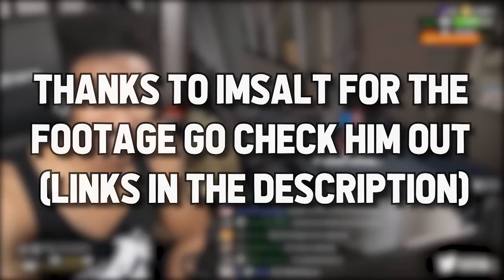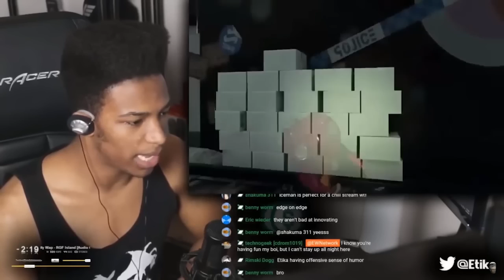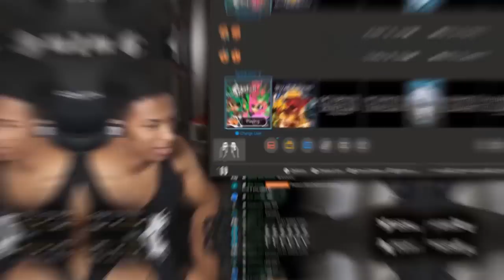ETIKA PLAYS THE SPLATOON 2 "OCTO EXPANSION"